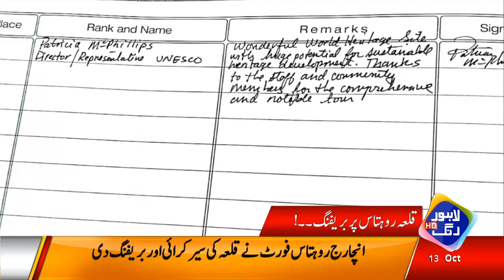News Headlines | 12:00 PM | 13 Oct 2020 | Lahore Rang